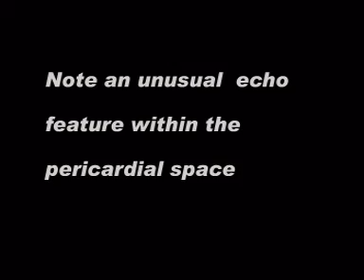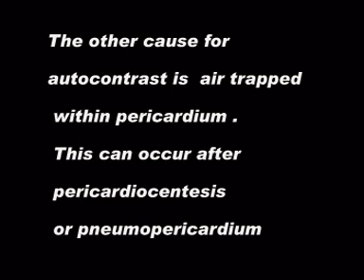pericardial effusion with auto contrast.mpg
Autocontrast is a common occurrence within the cardiac chambers due to stasis.Contrast within pericardial space is little unusual. Here is a patient with a fairly large pericardial effusion who showed
floating contrast , which we think is a precursor for development of strands .Presence of which ,  strongly
suggest the fluid is an exudate.